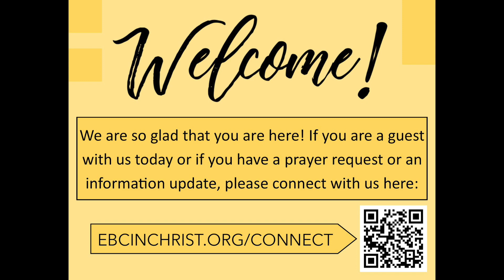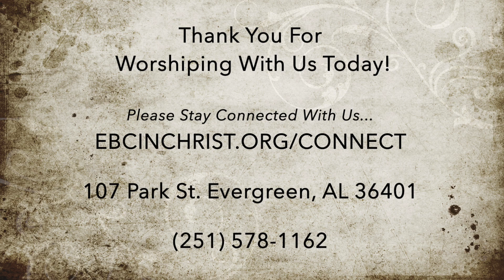"The Gift of a Mother's Love" (5/12/24)